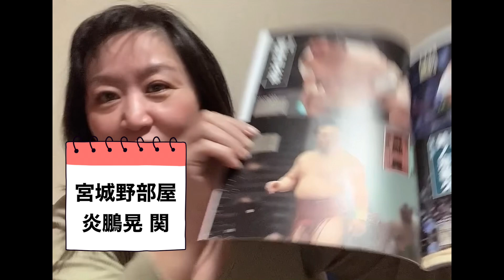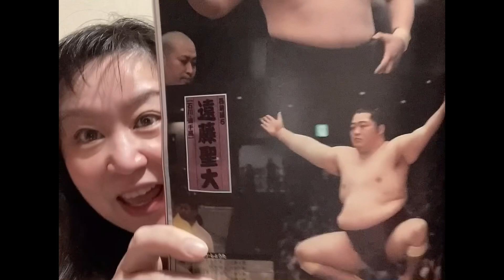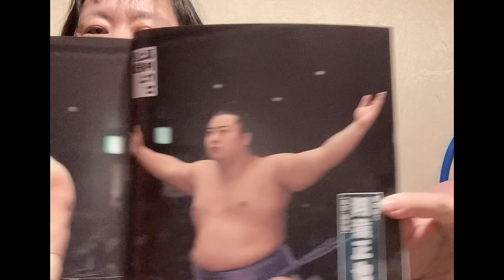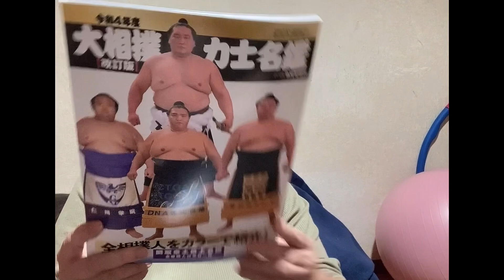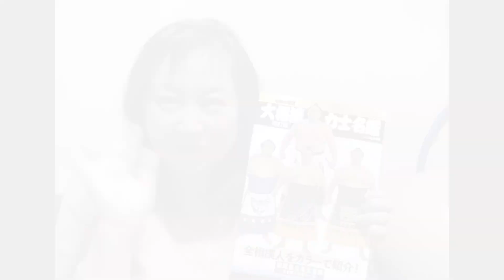ミルキィが選ぶイケメン力士in九州場所2022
九州場所真っ最中の福岡です。
ということで、なんとなくすー女のミルキィが選ぶ「イケメン力士BEST3」をご紹介します。
それぞれの好みもあると思いますが、割とポピュラーな方々をご紹介しました。
本当言うと、年齢的には親方の皆様の方がストライクです。
とにかく相撲界には素敵な方がたくさん✨

.｡.:✽・ﾟ＋.｡.:✽・ﾟ＋.｡.:✽・ﾟ＋.｡.:✽・ﾟ＋.｡.:✽

月水金の週三日間の投稿を目指してます。
福岡で暮らしている５０手前の日常動画がメインです。

◯月曜日と水曜日は通常の宇宙ミルキィ化計画
◯金曜日は朗読動画
◯月に一度は占い動画

🌸ミルキィプロジェクトオフィシャルメール
milky_projectあっとまーくyahoo.co.jp
※上記のメールはお仕事依頼用のオフィシャルメールです。ミルキィ以外のスタッフが確認することの方が多いこと、ご了承ください。また、業務以外のメールにはお返事を返すことができません。
司会や選挙うぐいす、またナレーションの依頼、話し方講座について、占いの依頼などはこちらのメールでお受けいたします。